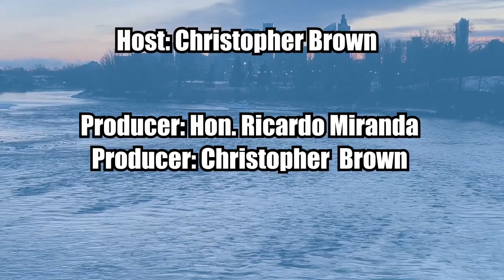Episode 429 Entertainment News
We are back, on the day after the last day of the month with the Entertainment Rundown and we are going to seize the day!

With lots to catch up on, we are pleased to welcome back out Entertainment Pundit, and now Associate Producer of the Cross Border Interviews with Chris Brown, Mr. Michael Nichols Pate and talk about the biggest news of the summer that was nothing.
Tune in as we spill the tea and dot our eyes on all things entertainment.